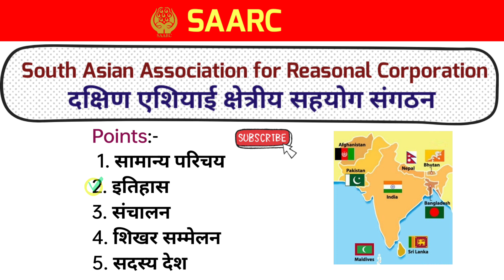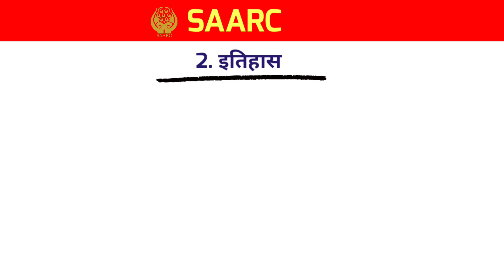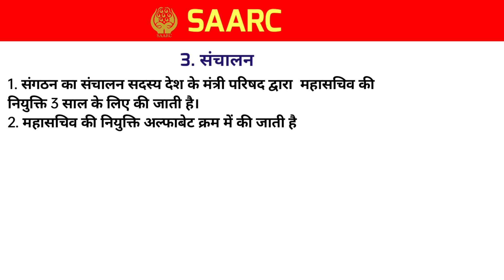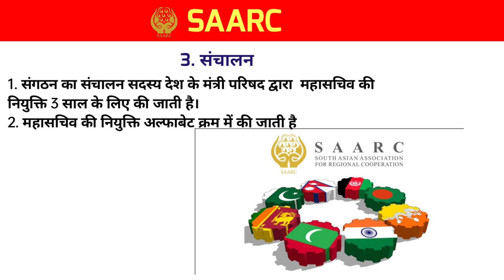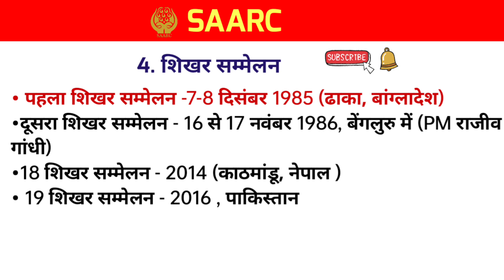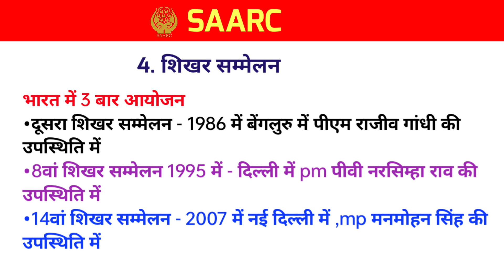SAARC सार्क क्या है | सार्क के उद्देश्य, इतिहास | SAARC countries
SAARC/सार्क क्या है | सार्क के उद्देश्य, इतिहास | SAARC countries  सार्क के बारे में पूरी जानकारी

hello dosto
          दोस्तों इस वीडियो में हम सार्क के महत्वपूर्ण बिंदु पर चर्चा करेंगे जैसे सार्क का सामान्य परिचय, सार्क का इतिहास क्या है, इस संगठन का संचालन कैसे होता है सार्क के शिखर सम्मेलन और सदस्य देशों के बारे में विस्तार से जानेंगे तो आइए सुरु करते है
SAARC का पूरा नाम -
important tags:-
सार्क kya hai
SAARC ka full form kya hai
दक्षेस क्या है पूरी जानकारी
saarc full topic complete
सार्क का पूरा नाम क्या है
SAARC सार्क क्या है full details video
सार्क क्या है
सार्क संगठन क्या है
सार्क का मुख्यालय
सार्क क्या होता है
सार्क का मुख्यालय कहां है
सार्क क्या है समझाइऐ
सार्क देश क्या है
सार्क का फुल फॉर्म क्या है
सार्क के कार्य
सार्क के सदस्य देश
सार्क का उद्देश्य
सार्क का महत्व
दक्षेस क्या है
सार्क कब और क्यों बनाया गया
सार्क देशों की संख्या कितनी है
सार्क की स्थापना